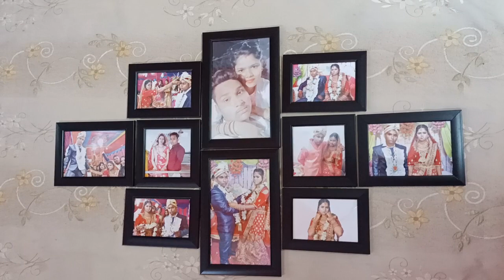frames at affordable prices dm us 9582250488